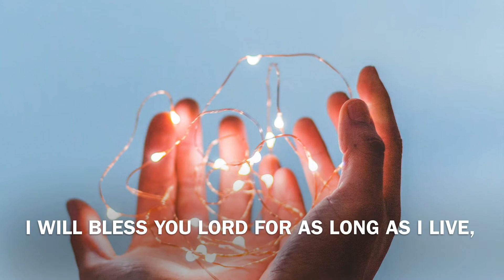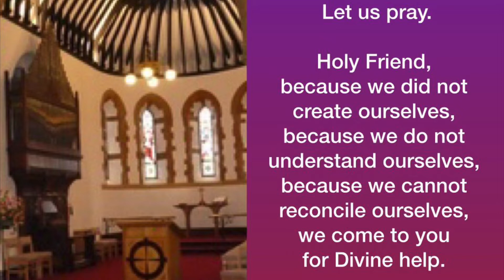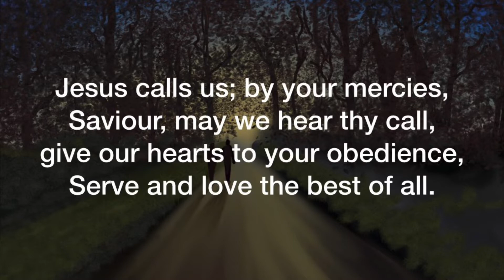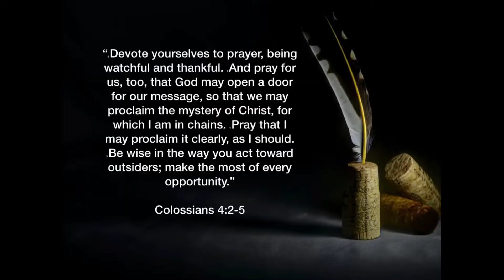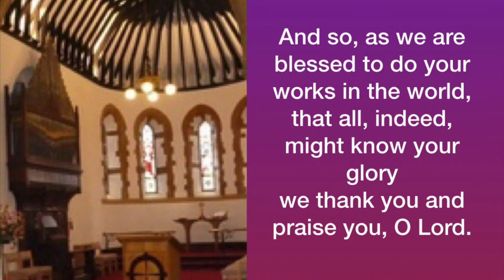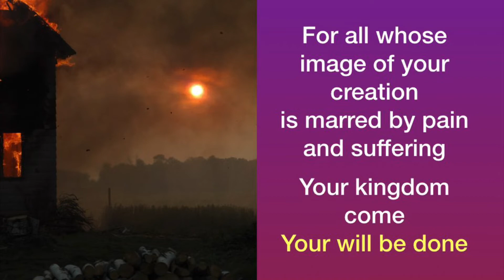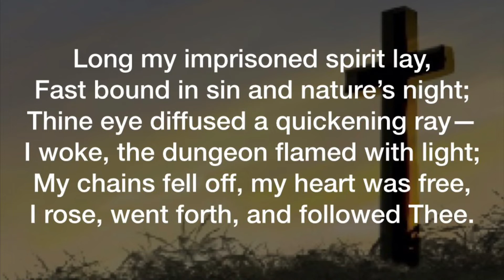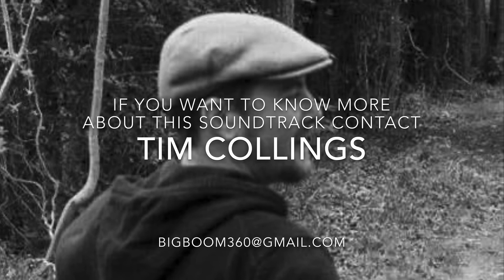St Nicholas Methodist Church, Topsham 140620